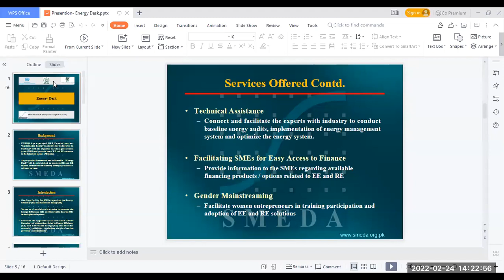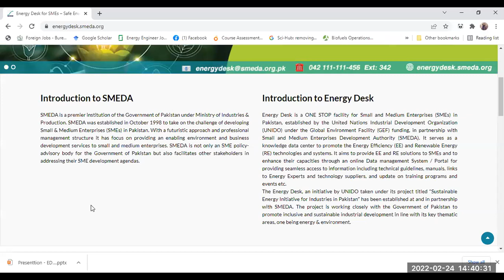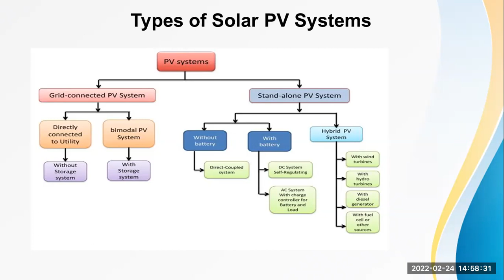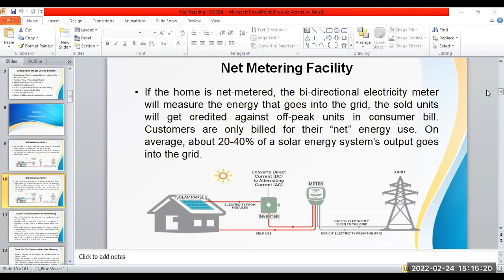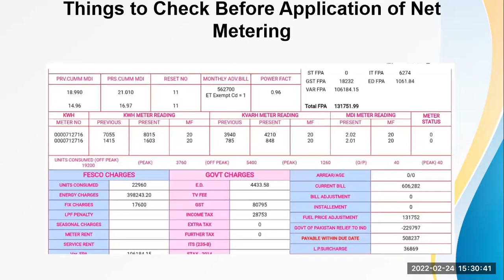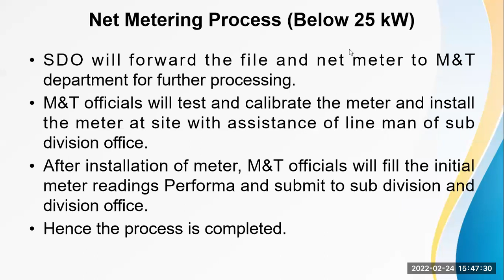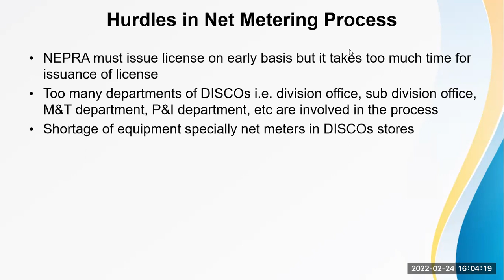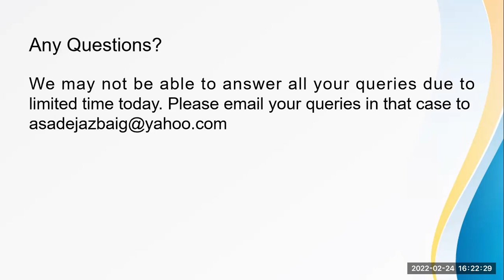Webinar on “Net Metering in Pakistan; Requirements, Process, Benefits & Hurdles”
Small and Medium Enterprises Development Authority (SMEDA) under SMEDA-UNIDO Energy Desk is pleased to announce the titled webinar. The webinar has been designed to brief the participants regarding Net Metering in Pakistan; Requirements, Process, Benefits & Hurdles.  Webinar Contents Introduction to Solar On Grid Systems Net Metering Facility Process & Requirements for Net Metering Process...